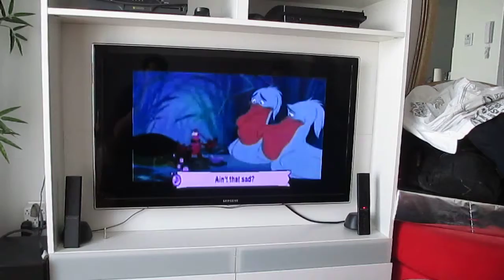Kiss The Girl Part 2